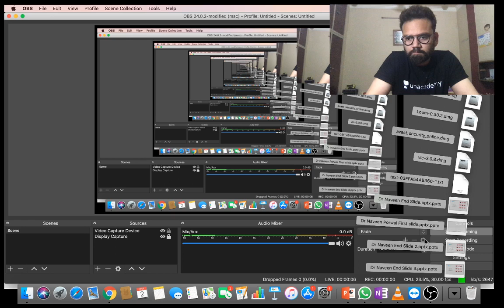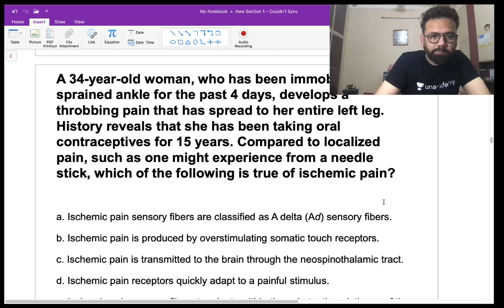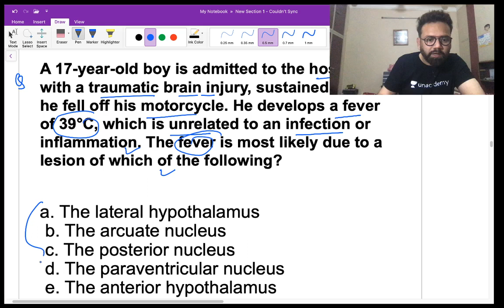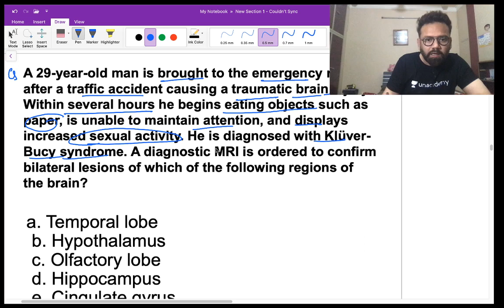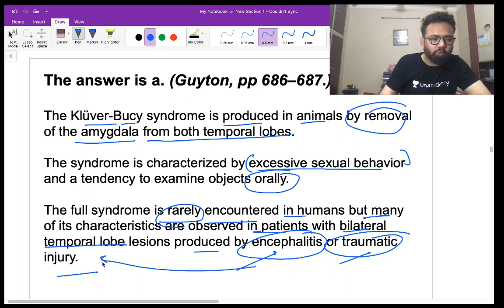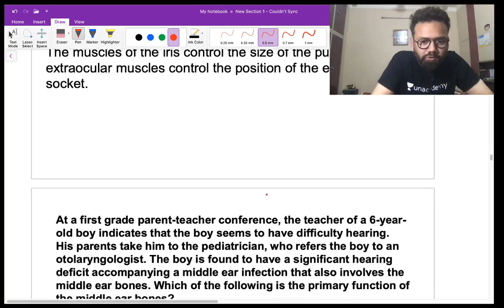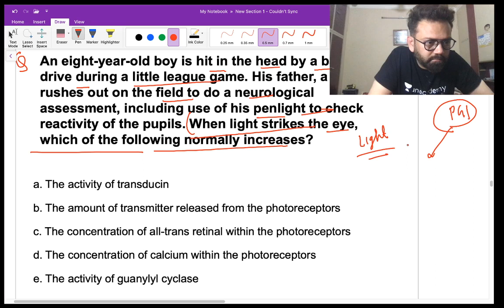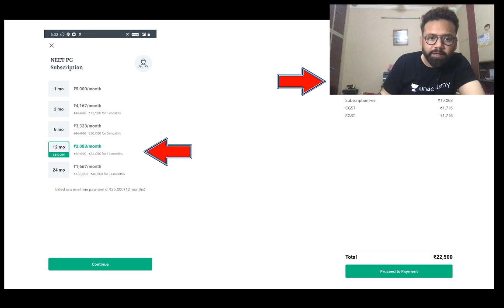AIIMS Daily | Physiology | High Yielding Topics Through MCQs By Dr. Naveen Porwal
Unacademy Plus Subscription Benefits:
1. Learn from your favorite teacher
2. Dedicated DOUBT sessions
3. One Subscription, Unlimited Access
4. Real-time interaction with Teachers
5. You can ask doubts in the live class
6. Download the videos & watch offline
Plus Courses by Top NEET PG Educators of India Dr. Nikita Nanwai, Dr. Pawan Kandhari, Dr. Rajesh Gubba, Dr.Ankit Khandelwal, Dr. Naveen Porwal, Dr. Preeti Sharma, Dr. Ramyasree B, Dr, Rama Shankar, Dr. Abhishek Gupta, Dr. Vineet Sehgal, Dr. Siraj Ahmad